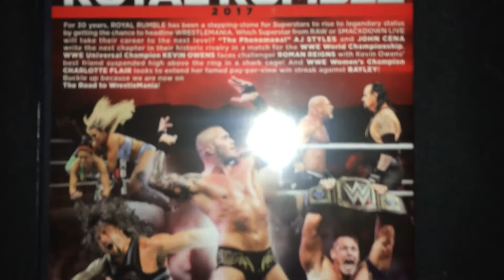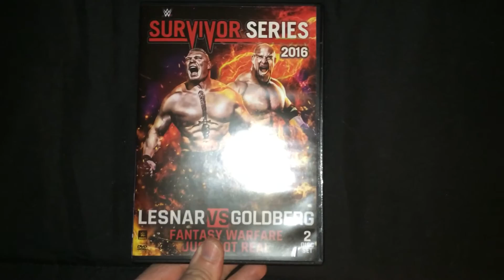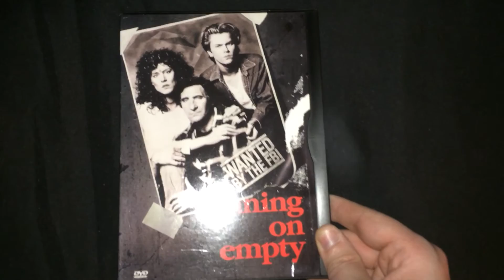My DVD Pickups for 3/25/17